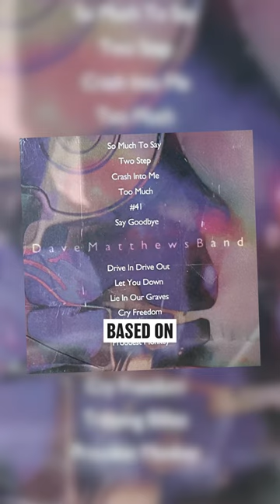How LEGAL BATTLES Led To The Dave Matthews Band's Song #41